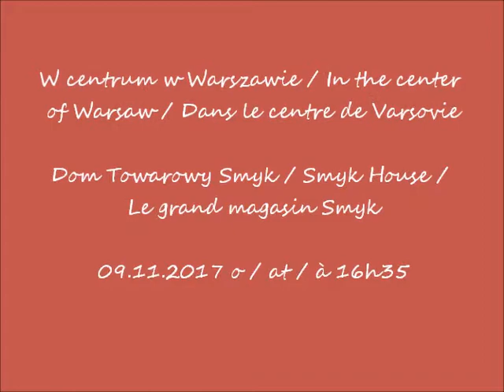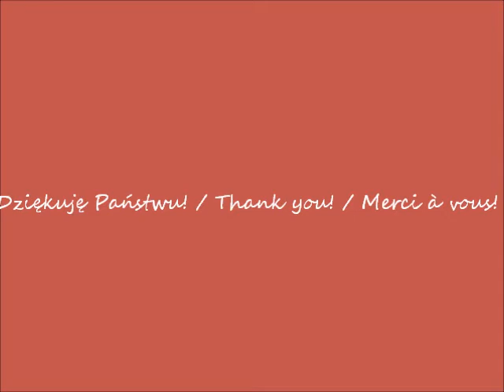2017 11 09 w centrum Warszawy Smyk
Dom Towarowy Smyk / Smyk House / Le grand magasin Smyk
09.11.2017 o / at / à 16h35